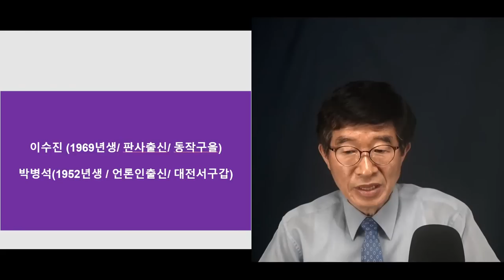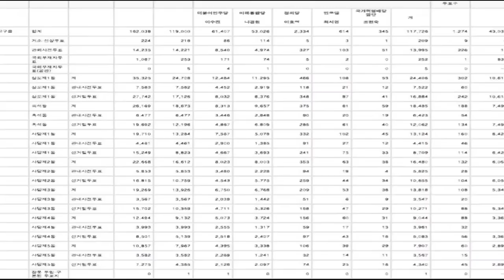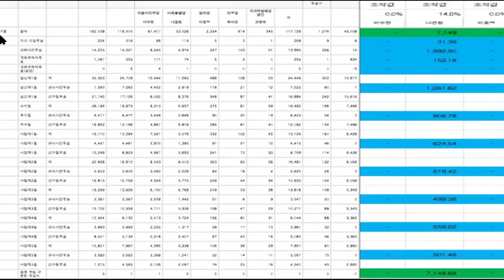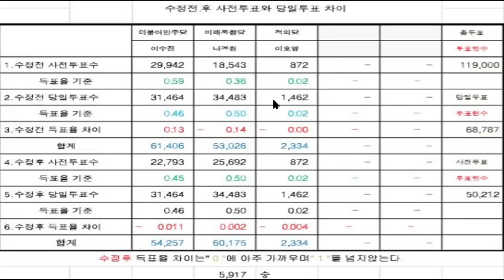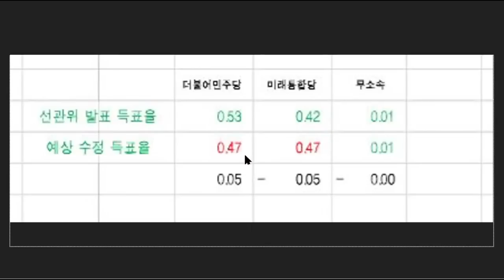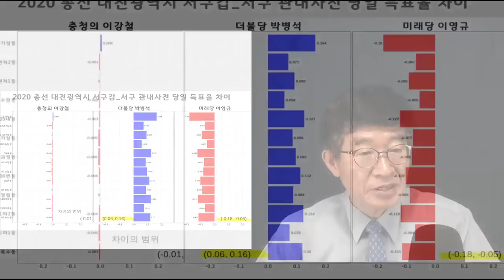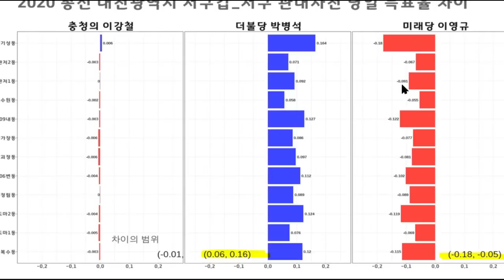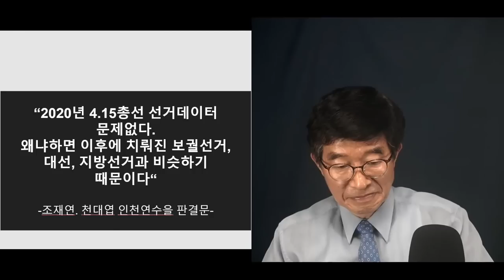민주당, 흐리멍텅한 일처리/ 나라를 구하다 / '중'을 '등'으로 고쳐주는데 협조한 / 큰일을 한 박병석 전 국회의장 / 그 문제의 위험을 미리 안 이수진 [공병호TV]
Bitcoin : 3MTW849AkP2ftLeSK2teZHMmzLu7Z83s9U